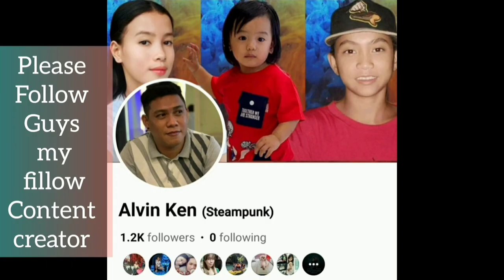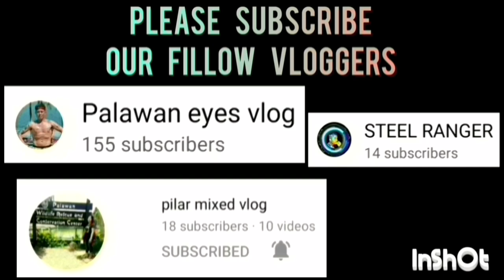BZB VS JNC GAME HIGHLIGHTS QUARTER FINALS | TINUIGIBAN BASKETBALL LEAGUE | OCTOBER 12,2023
BZB VS JNC GAME HIGHLIGHTS QUARTER FINALS | TINUIGIBAN OPEN LEAGUE BASKETBALL TOURNAMENT 2023 AT BRGY. TINUIGIBAN, CENTRO BASKETBALL COURT, PPC | OCTOBER 12,2023